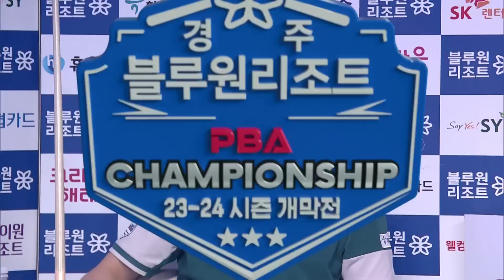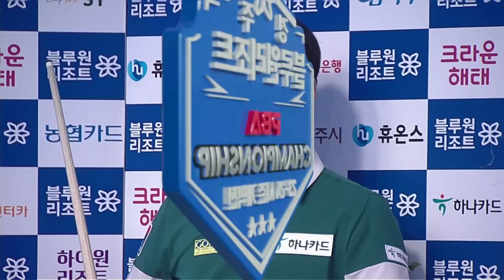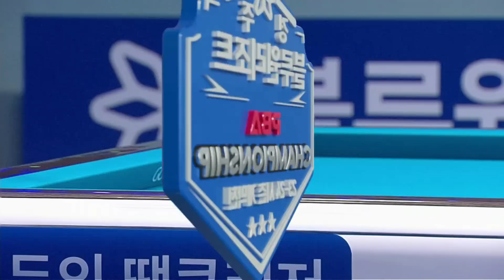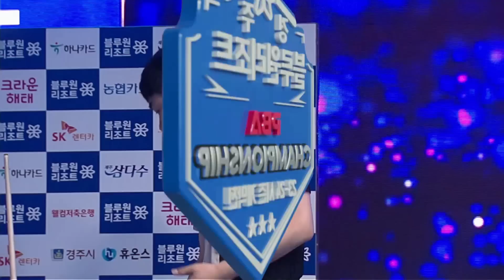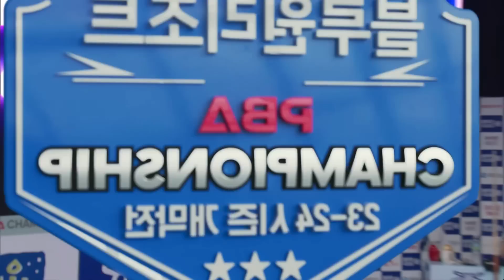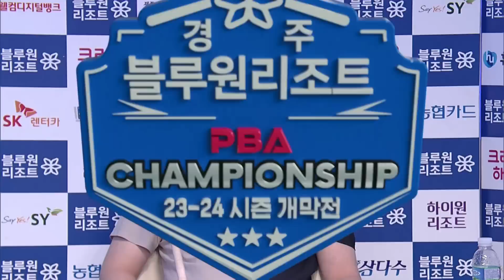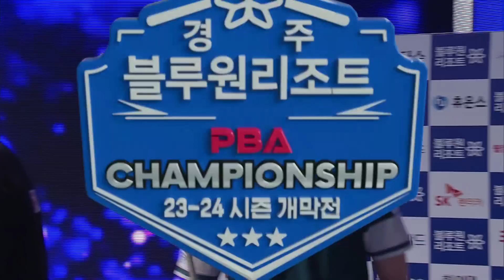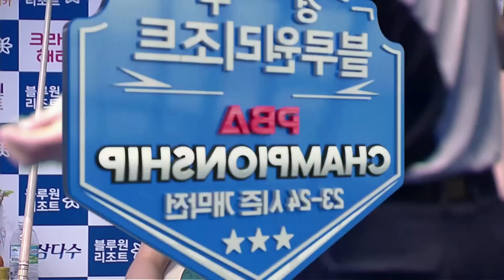[준결승] 🇰🇷이상대 vs 🇰🇷신정주 [PBA/경주 블루원리조트 챔피언십2023]